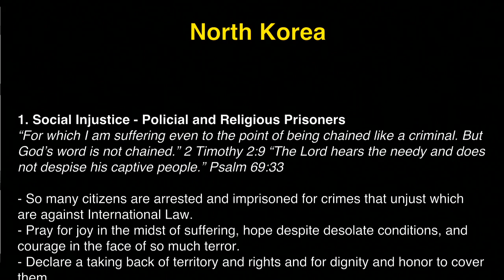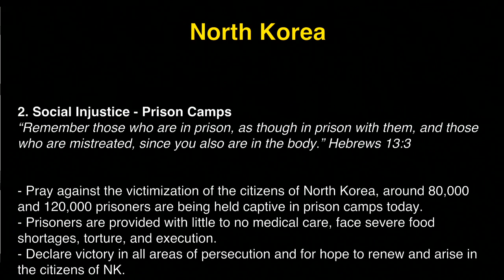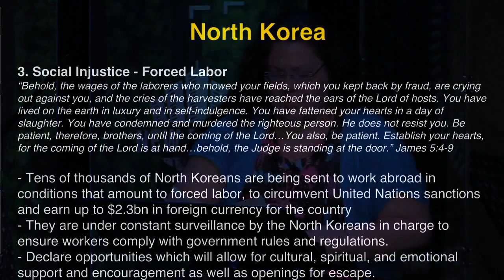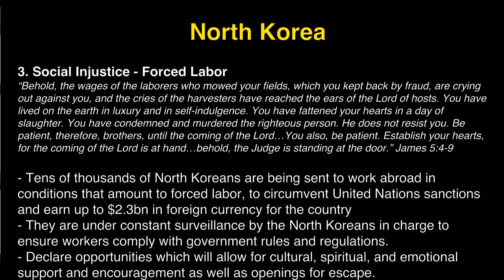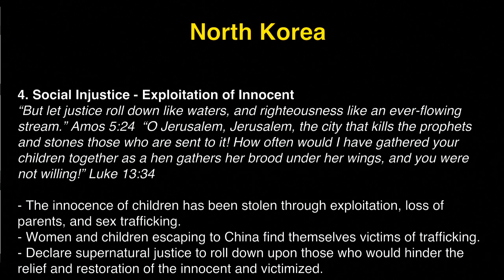K1 Prayer (W, 5/24/2017) by Michelle Kwak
Team: Michelle Kwak (praise leader, acoustic guitar), Stephanie Grady (prayer leader), Sindy Montgomery (prayer leader), Jisu Choi (djembe).

- Videostream Production Team: Susy Park & Daisy Kim.